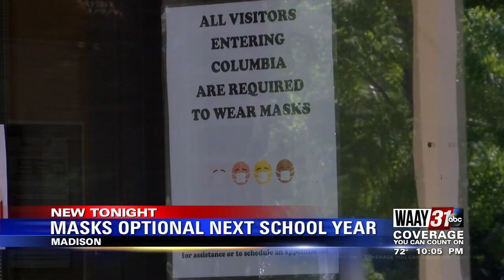Masks Optional During Next School Year in Madison City Schools